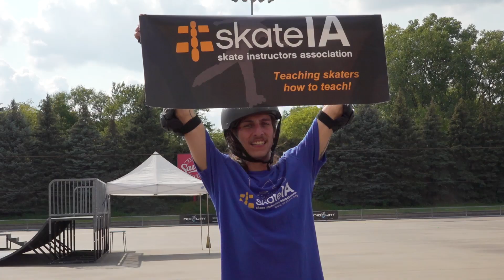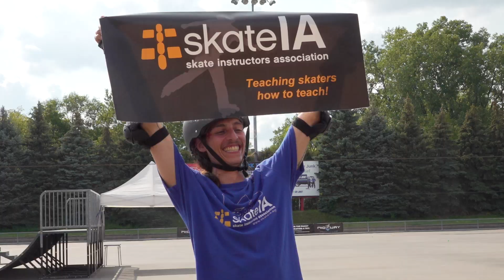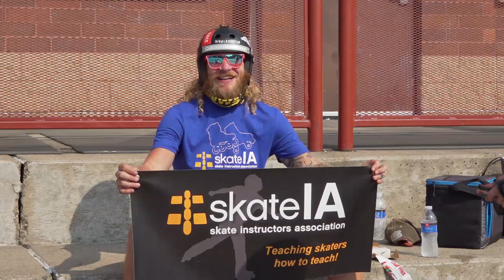I GOT MY SKATE PARK CERTIFICATION! (Featuring SkateIA)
For several years, I've wanted to become a certified skate park instructor, and this year was the perfect opportunity with SkateIA visiting Minnesota to host it's annual Camp Skate. For those unfamiliar, SkateIA (Skate Instructors Association) is an organization that teaches inline skaters and quad skaters how to run classes and offers several different certifications including a skate park certification!  So in late August, we took over Oval skate park in Roseville Minnesota for several LONG days of teaching, learning, and comradery.

With the resurgence of popularity and an aging demographic, it's more important now than ever to have experienced skaters serving as positive ambassadors for the sport of inline skating.  If you're interested in becoming an instructor, I would highly encourage you to check out SkateIA and join the movement!

Butch Lehman (Roll Minnesota)

Featured Skaters: Caleb Smith, Casey Goire, Nikita Klinefelter, Sonic Shah, and Butch Lehman

◾Primary Camera
◾Back-up Camera
◾Green Screen